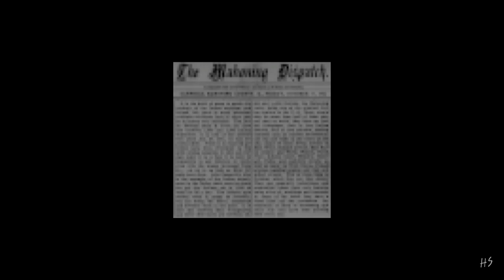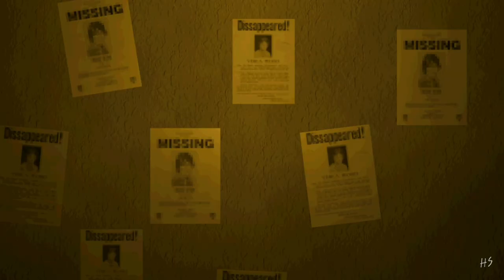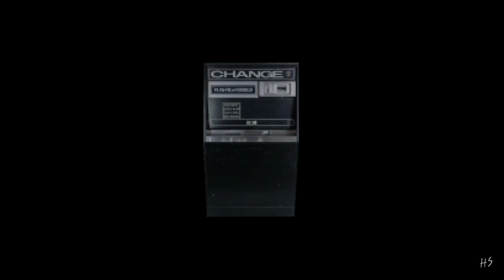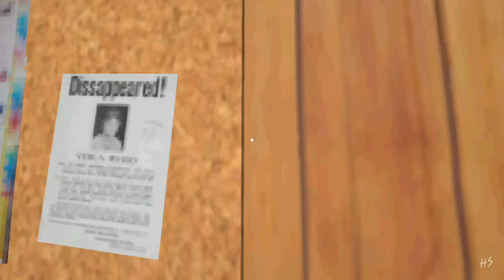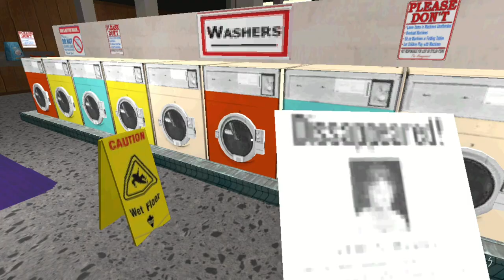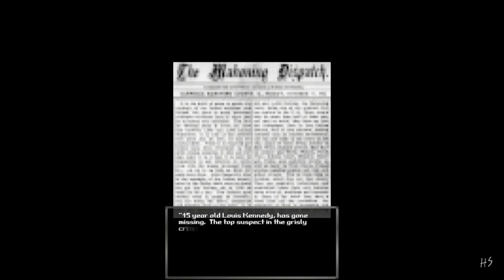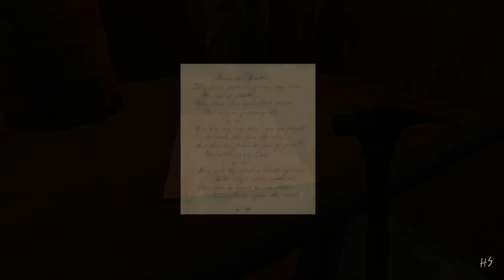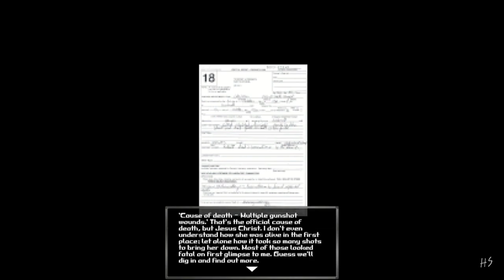BLOODWASH Full Gameplay Walkthrough / No Commentary【FULL GAME】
Bloowash full gameplay.